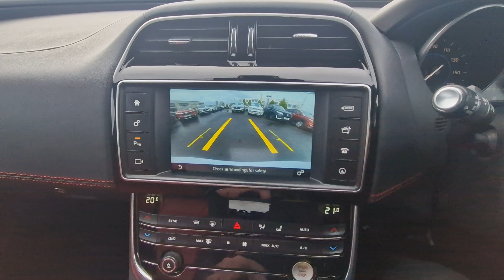Jaguar XE 2.0d R-Sport Auto Euro 6 (s/s) 4dr - VK66LJA - 91,011 miles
*SOLD* Jaguar XE 2.0d R-Sport Auto Euro 6 (s/s) 4dr - VK66LJA - 91,011 miles